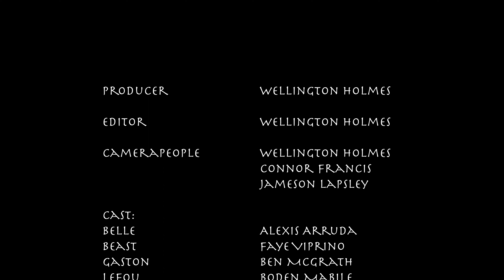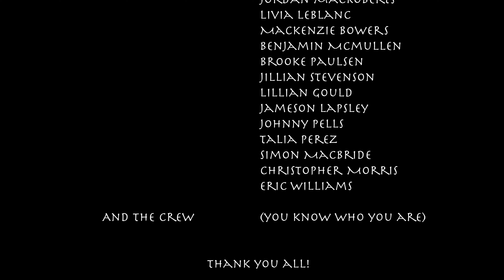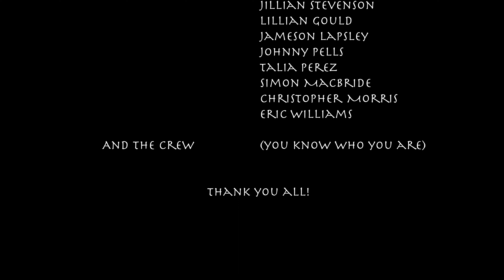Mocumentary- Behind the scenes of Beauty and the Beast